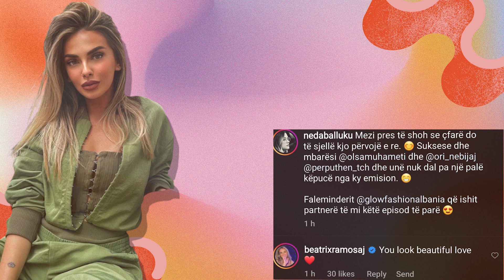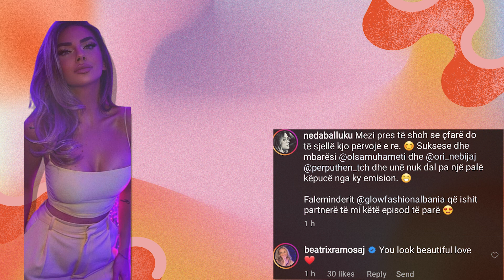Iku Bora por Beatrix Ramosaj serisht nuk i del inati, shikoni cfare komenton tek ky status...